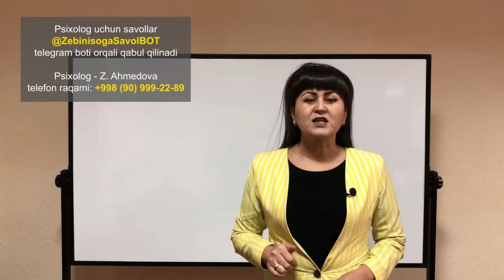7-dars. Semizlik sizga xizmat qilyaptimi?